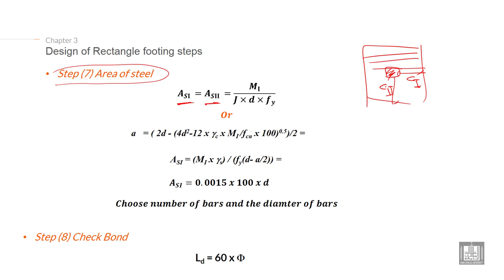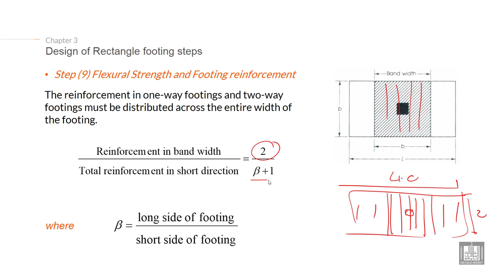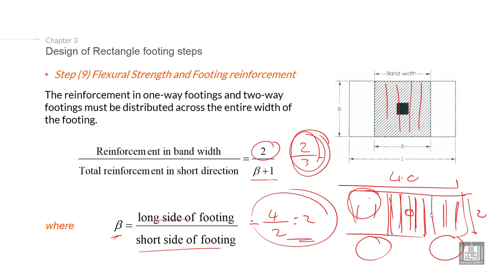Foundations Engineering 1 | C3-L17 | Design of Rectangle footing steps - 5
Lecture 17 : Design of Rectangle footing steps - 5
Explain the Design of rectangle footing steps (calculate the area of steel and check development length)